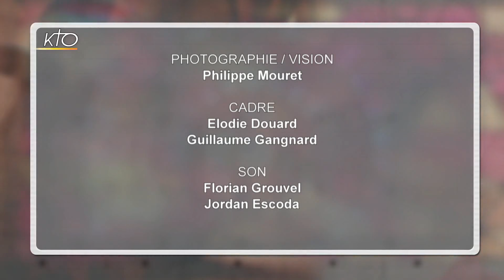Manou Bolomik. Pasteur-rappeur avec la joie au coeur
Le camerounais Emmanuel Bolomik, surnommé Manou, avait la rage au ventre quand il vivait dans un taudis de la banlieue de Yaoundé. Né d'une fille-mère, il manquait d'amour et commençait à devenir un voyou, faisant un rap violent et traînant beaucoup. Le jour où il se fait renvoyer de son lycée, à la demande d'un ami, il tombe à genoux et appelle Dieu à l'aide. Et Dieu lui répond dans l'instant. Depuis, Manou Bolomik vit de cette joie divine. Aujourd'hui âgé de 36 ans, il est marié, père de trois enfants et vit à Pau. Sur le plateau de KTO il nous raconte son histoire et sa vocation de pasteur-rappeur.